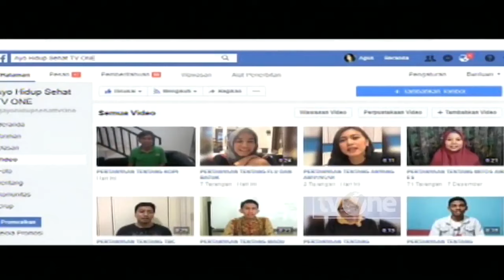Maag dan Hipertensi, Bolehkah Minum Kopi? Ini Tips Dokter | Hidup Sehat tvOne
Hidup Sehat tvOne - Maag dan Hipertensi, Bolehkah Minum Kopi? Ini Tips Dokter

(RA01)

Thankyou ☺❤
Hidup Sehat